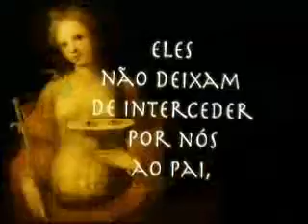Santa Maria Egipcíaca - cancaonova.com - Santo do Dia!4.flv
Nasceu no Egito no século V, e com apenas 12 anos tomou a decisão de sair de casa, em busca dos prazeres da vida.
Providencialmente conheceu um grupo de cristãos peregrinos que ia para o Santo Sepulcro, e os acompanhou, apenas movida pelo interesse no passeio.

Por 3 vezes quis entrar na Igreja, mas não conseguiu. E uma voz interior lhe fez perceber o quanto ela era escrava do pecado. Ela recorreu a Virgem Maria, representada numa imagem que ali estava, e em oração se comprometeu a um caminho de conversão. Ingressou na Igreja e saiu de seu sepulcro.

Com a graça do Senhor ela pôde se arrepender e se propor a um caminho de purificação.

Ela foi levada ao deserto de Judá, onde ficou por 40 anos, e nas tentações recorria sempre a Virgem Maria. Perto de seu falecimento, Padre Zózimo foi passar seus últimos dias também nesse deserto e a conheceu, levou-lhe a comunhão e ela faleceu numa sexta-feira. O padre ao encontrar seu corpo a enterrou como a santa havia pedido em um recado.

Santa Maria Egipcíaca, rogai por nós!